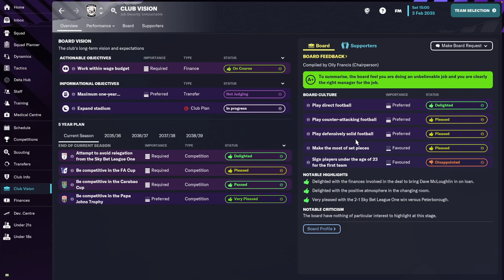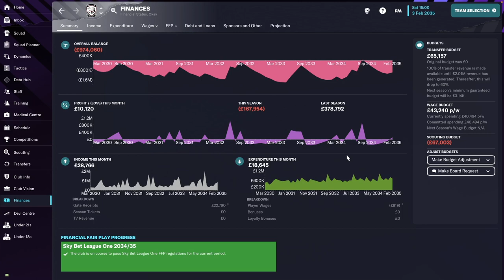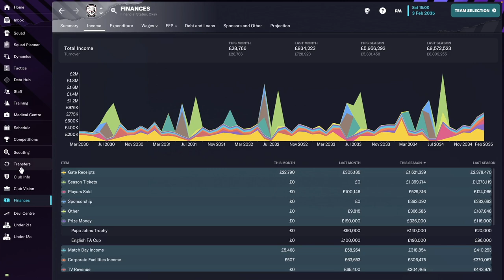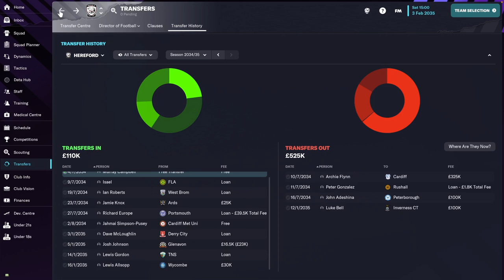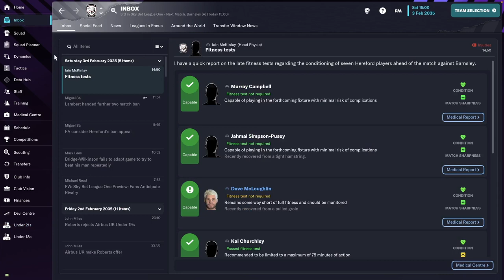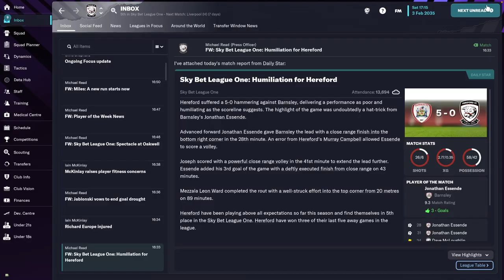Hereford FC - #48 | Football Manager 2023